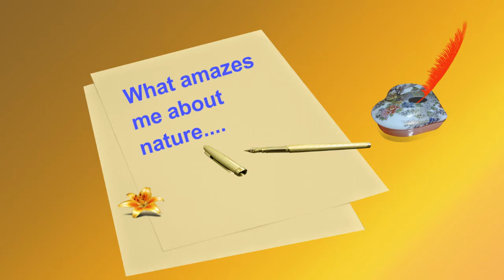062314 - Bird Love